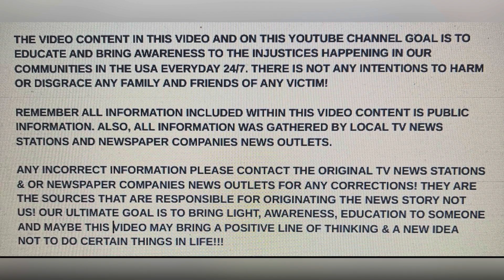BRITNEY LONG 27 MOM OF 4 SHOT KILLED BY FIANCÉ 32 JAN 6, 2024 INDIANAPOLIS, INDIANA DOMESTIC!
DOMESTIC!!! BRITNEY LONG 27 MOM OF 4 SHOT KILLED BY FIANCÉ 32, JAN 6, 2024 INDIANAPOLIS, INDIANA

YOUTUBE.COM/@REALWOMENMURDERSNOTFICTION9264